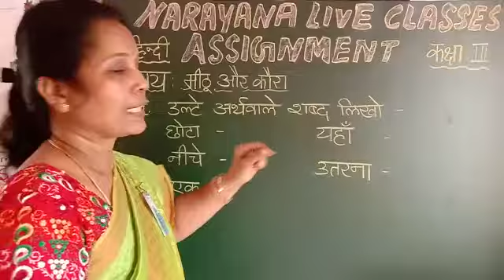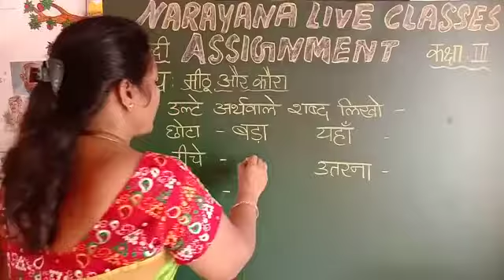17TH OCT TS CLASS III SL HINDI AMAZING ASSIGNMENT KEY